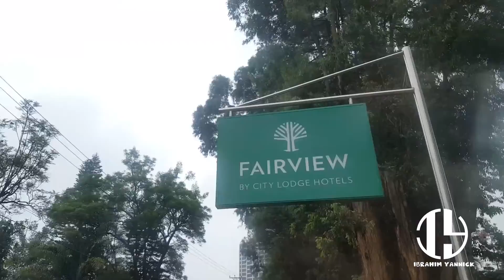Monday Always believe something wonderful is about to happen